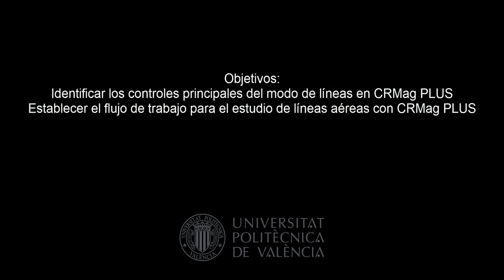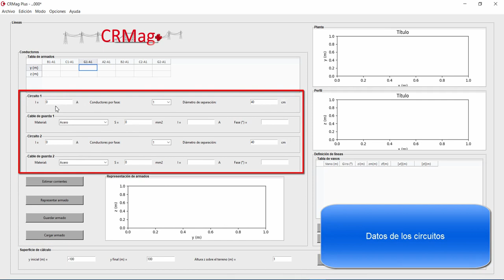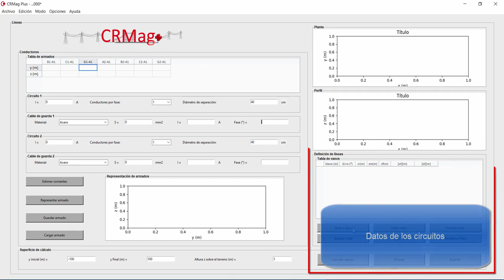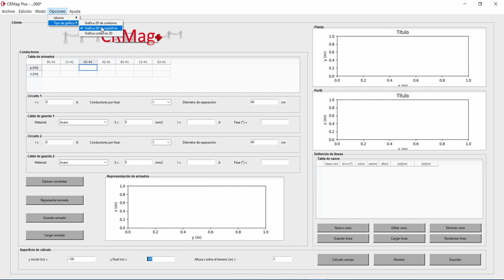Modo de líneas en CRMag PLUS| UPV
Título: Modo de líneas en CRMag PLUS

Descripción: En este vídeo se explica la interfaz del modo de líneas del software CRMag PLUS. Se hace un recorrido rápido por los distintos paneles para identificar su utilidad y establecer el flujo de trabajo del usuario a la hora de estudiar el campo magnético producido por líneas aéreas de alta tensión, ya sean de uno o dos circuitos y con uno o varios conductores por fase (incluso cables de guarda). Las líneas aéreas son un tipo peculiar de instalación con gran longitud y características singulares como conductores en forma de catenaria y terrenos irregulares. Por ello hay que tener claro la forma de trabajar en este modo con el software, viendo dónde está cada opción y en qué orden desarrollar los estudios. Roldán Blay, C.; Roldán Porta, C. (2022). Modo de líneas en CRMag PLUS.

Autor/a: Roldán Blay Carlos